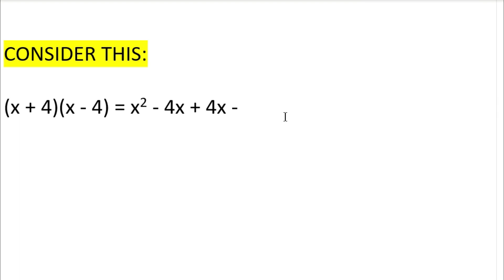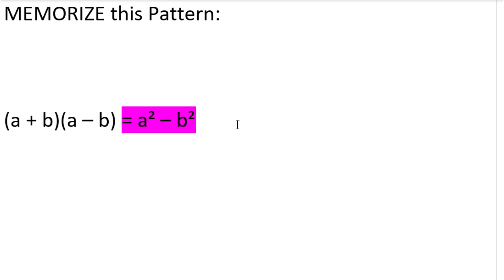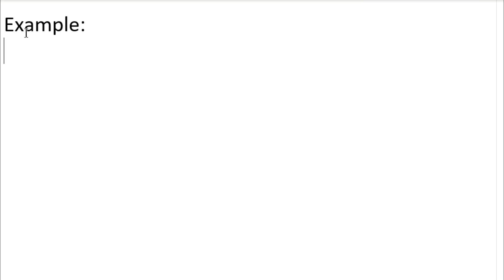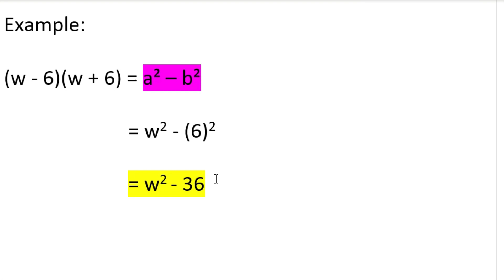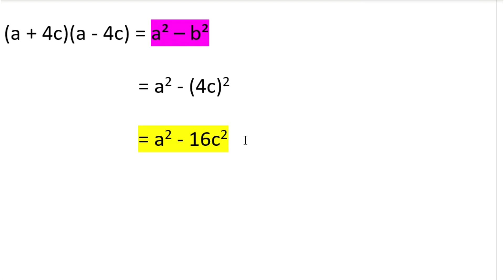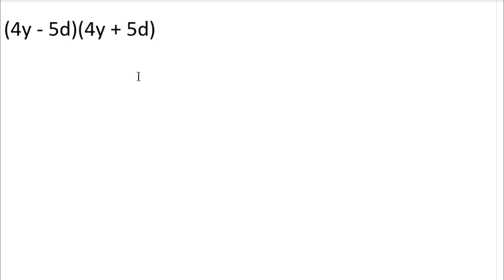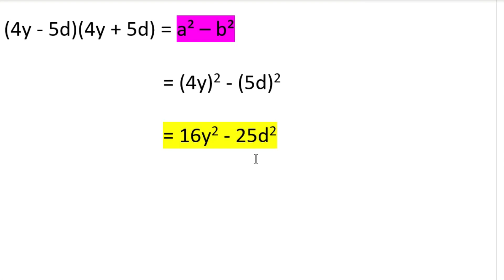Sum and Difference of two Terms ( DEPED K to 12, Grade 8 - Math, Quarter 1)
The product of the sum and difference of two terms is the difference of the squares of the terms.

When distributing binomials over other terms, knowing how to find the sum and difference of the same two terms is a handy shortcut. The sum of any two terms multiplied by the difference of the same two terms is easy to find and even easier to work out — the result is simply the square of the two terms.

The middle term just disappears because a term and its opposite are always in the middle.

In symbols, (a + b)(a – b) = a² – b². Notice that the product is always a binomial.